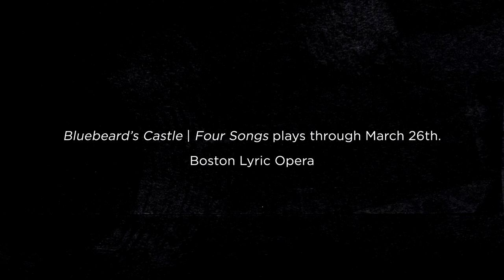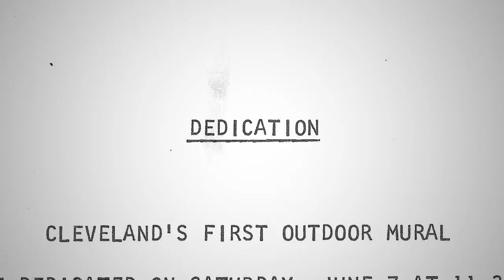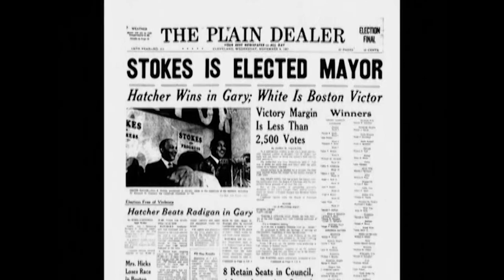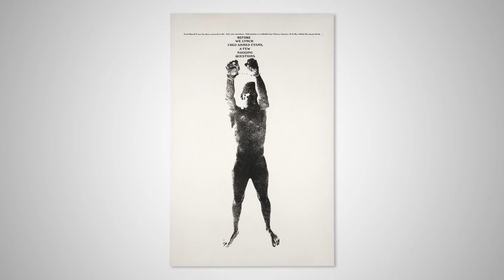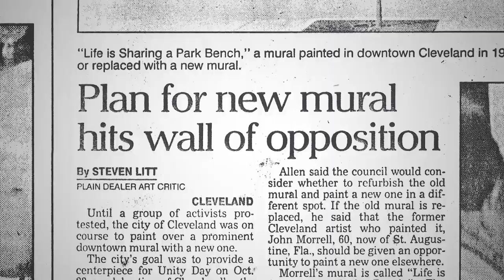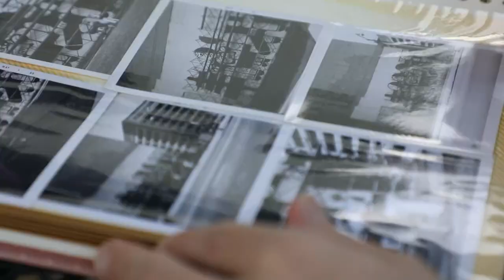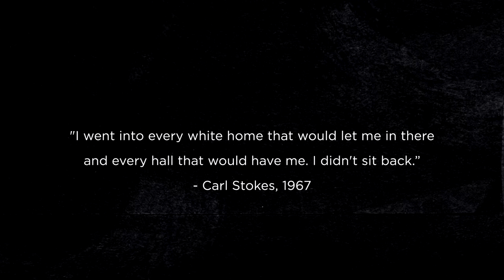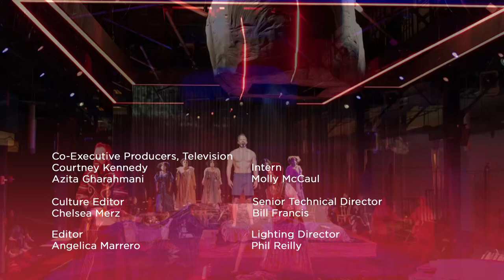Enter Boston Lyric Opera's 'Bluebeard's Castle,' a Psychological Thriller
Jared Bowen sits down with the legendary director Anne Bogart to talk about Bartók's only opera,  'Bluebeard's Castle' for Boston Lyric Opera, teaming it with work by 19th century composer Alma Mahler. Staging the production inside a cruise ship terminal in South Boston, Bogart says her 'Bluebeard’s Castle' is a psychological thriller and an immersive experience that rides the waves and plunges the depths of human emotion.

Next, we continue to mark Women’s History Month with Katherine Bradford. In 2021, Bradford won the prestigious Rappaport Prize, which is given annually to a contemporary artist with strong New England ties and a remarkable record of achievement. We bring you a conversation Bowen  first had with Bradford  in 2021, when her paintings were on view at the Carpenter Center for the Visual Arts at Harvard.

Finally, in 1967 when Carl Stokes was elected mayor of Cleveland, Ohio he made history as the first black mayor of a major American city. To mark his historic win, he commissioned an artist to paint a mural celebrating diversity. We head to Cleveland, by way of our PBS partner at W-V-I-Z, to look at how restoring and rededicating that mural has also meant a recommitment to racial unity.